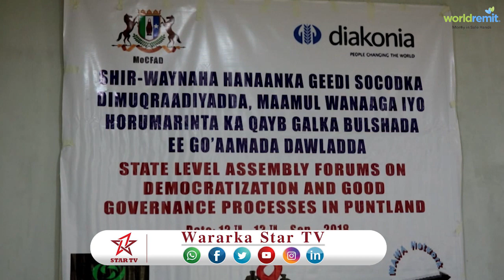DAAWO MADAXWAYNAHA PUNTLAND OO EEDO CULUS U JEEDIYAY MADAXWAYNE FARMAAJO IYO DOWLADIISA